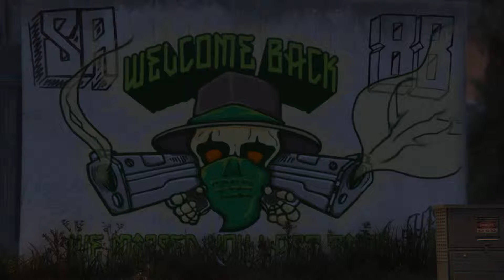GTAV - San Andreas Chronicles - Ep.12 (Fan GTAV Series) (Rockstar Editor)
Music for this video was selected from Rockstar Editor in GTA V for use on this video.
All footage was captured by me, then edited using Rockstar Editor on GTA V to create this movie.